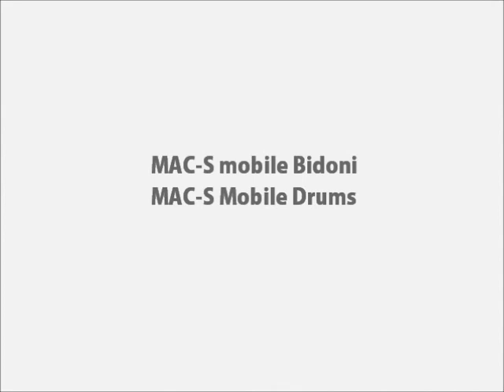Mobile shredder for plastic drums